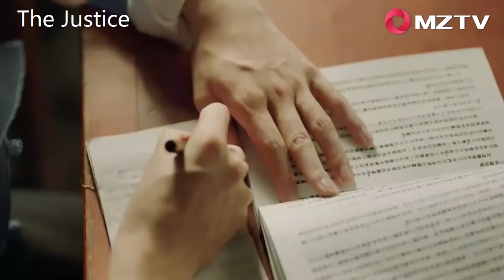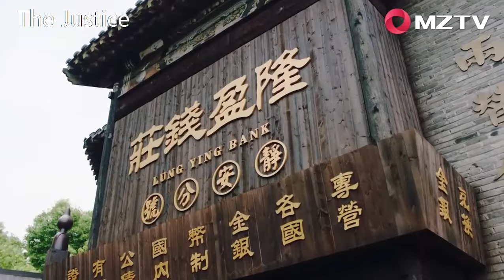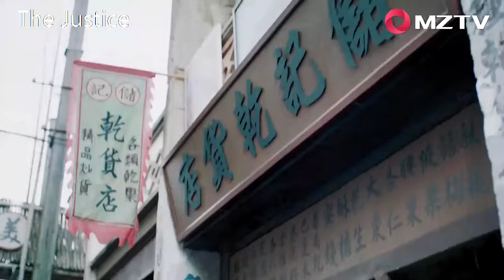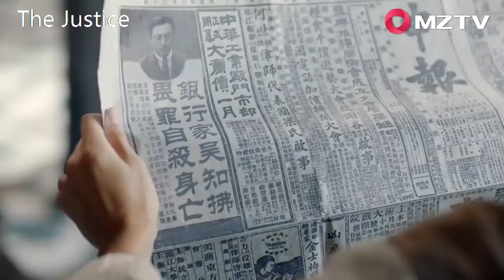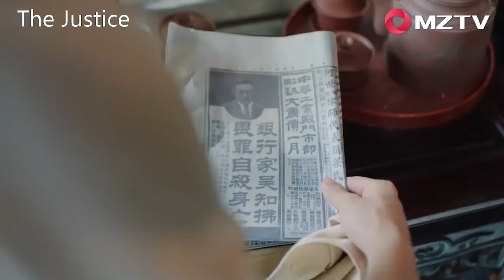Movie | 穷小子摇身一变钱庄掌柜，偶遇昔日落魄千金！发誓势必保护她！ 💕 中国电视剧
GMDSJ